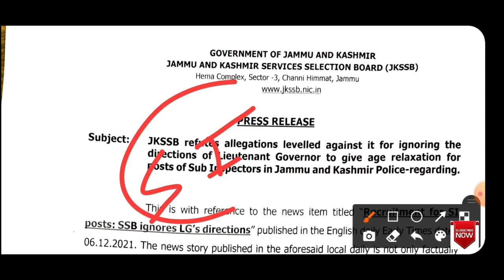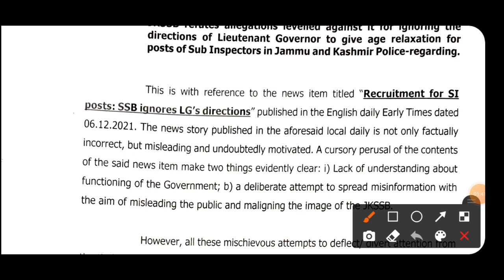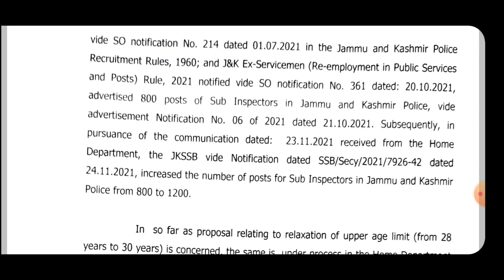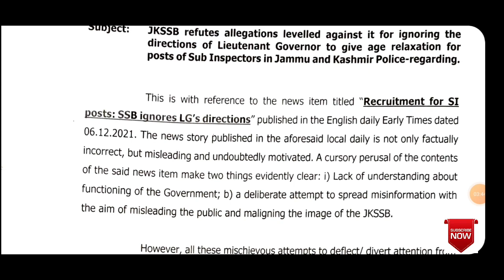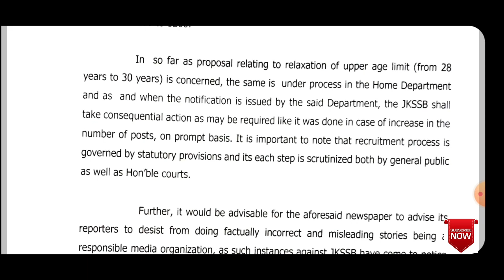SI Age relaxation jkssb official notice regarding | Important notice | All doubts cleared